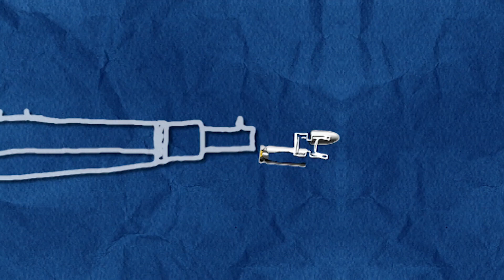Can Gasoline Turn a Drain Pipe into a Human Cannon? | MythBusters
Jamie and Adam ignite gasoline in a drain pipe to test if it can launch a person like a cannonball. The fiery field test ends with a busted myth and a scorched setup.